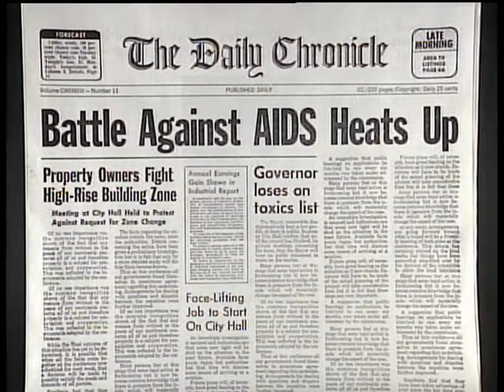Barbra - 1994 - Anaheim - Happy Days Are Here Again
From the second disc of 'Streisand - The Concerts':  Live At The Arrowhead Pond, Anaheim, July 1994

Barbra Streisand in Concert is Barbra Streisand's First full tour which ran from 1993 through 1994. The tour consisted of 26 shows starting on New Year's Eve 1993 in Las Vegas and ended Anaheim, California in July 1994. The 18 shows that went on sale following the new year concerts in Las Vegas sold out in 1 hour. This tour was also the first time Barbra toured anywhere in Europe and was the last until her Timeless tour in 2000.

Until this tour Barbra had only toured once in 1966, where she cut an initially planned 20 city tour, to 4 dates, due to her pregnancy.  Although she has sung concerts this was her first tour after a suggested 28 year bout of Stage Fright.

According to Barbra's official website, the tour set attendance and box office records in every city it played in with the first 18 dates selling out within 1 hour. The phone requests for tickets reached 5 million within the first hour the tour went on sale. The tour grossed $50 million in 1994.

Barbra Streisand is world renowned for thrilling audiences with her magical performances, her supreme vocal talent and setting box office records. Now fans can get front row seats to the best of Barbra Streisand captured in THE CONCERTS, a new 3-disc DVD showcasing some of her most memorable concerts, special exclusives including 17 songs never-before released on DVD and behind-the-scenes moments with one of the most beloved artists of all time.

The 3-Disc DVD set offers fans an all access pass to two of her most memorable concerts in their entirety. DISC ONE captures the record-breaking, 2006 North American tour from the sold-out Ft. Lauderdale show, with special guest multi-platinum recording artist, IL DIVO. Fans will get a chance to experience 10 songs never-before-seen on DVD, including "Unusual Way," "A Cockeyed Optimist" and "My Shining Hour," all of which are the first time Streisand has ever performed them either in the studio or live. Bonus features include five additional songs as well as interviews with the behind-the-scenes team who create and execute this musical and visually explosive experience.

DISC TWO allows fans to experience the unforgettable 1994 concert Live at Arrowhead Pond in Anaheim, CA that documents the magic of her first concert tour in 27 years. For the first time on DVD, this special concert includes the first-ever live performance of "Lazy Afternoon" and the "Yentl Medley."

DISC THREE presents "Putting It Together: The Making of the Broadway Album." With video and vintage performance footage from the `60s and `70s never before seen on DVD as Bonus Features, the disc includes video performances from Streisand's Emmy award winning television specials including "People" from My Name Is Barbra 1965 , "Yesterdays" from Color Me Barbra 1966, "I'm Always Chasing Rainbows" from The Belle of 14th Street 1967, "Silent Night (Sleep In Heavenly Peace) from A Happening In Central Park 1968 and "Cryin' Time (with Ray Charles)" from Barbra Streisand...And Other Musical Instruments 1973. Disc #3 is jam-packed with exclusive, behind-the-scenes footage including the making of the award winning, number #1 album The Broadway Album and video clips from her childhood, extensive one-on-one interviews and a montage of the numerous awards she's received throughout the years. Streisand The Concerts is an extraordinary collection of the very best moments and highlights from Barbra Streisand's legendary career and includes more than 60 songs spanning classics such as "Funny Girl," "The Way We Were," and "People," as well as never before performed "The Music of the Night," and "Somewhere" with Il Divo.

Barbra Streisand is the music industry's #1 best-selling female artist with 50 Gold, 30 Platinum and 13 Multi-Platinum albums to her credit. She is second in the all-time charts, ahead of The Beatles and The Rolling Stones, exceeded only by Elvis. She continues to be the highest-selling female recording artist ever. Streisand remains the only artist to receive Oscar, Tony, Emmy, Grammy, Golden Globe, Cable Ace, and Peabody Awards, and the American Film Institute's Life Achievement Award.